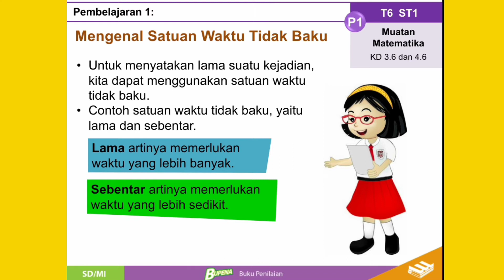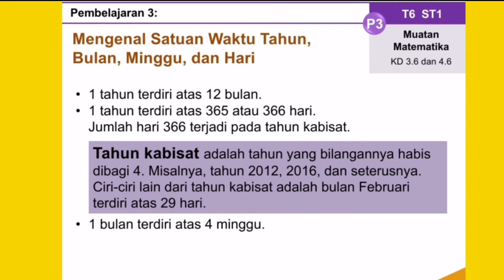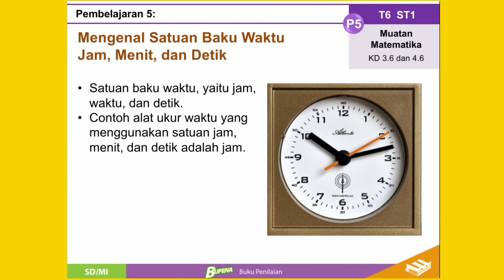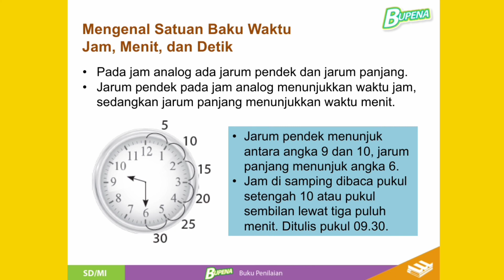Satuan Waktu | Energi & Perubahannya | Tematik Kelas 3 Tema 6 Matematika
Kita mengenal detik, menit, jam, hari, minggu, bulan, tahun, dan seterusnya.
Mari belajar lebih banyak tentang satuan waktu.